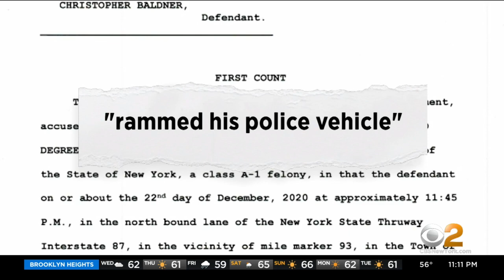New York State Trooper Facing Murder Charges Following Crash That Killed 11-Year-Old Girl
A New York state trooper is facing murder charges following a crash on the New York State Thruway that killed an 11-year-old girl; CBS2's Cory James reports.